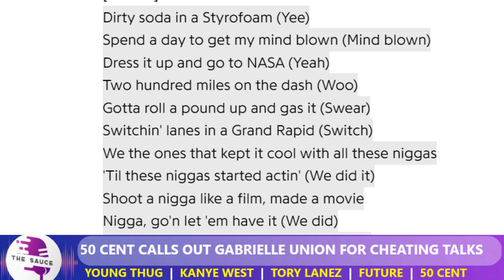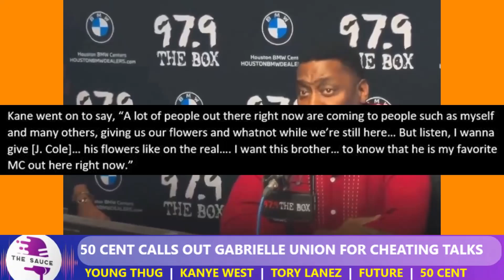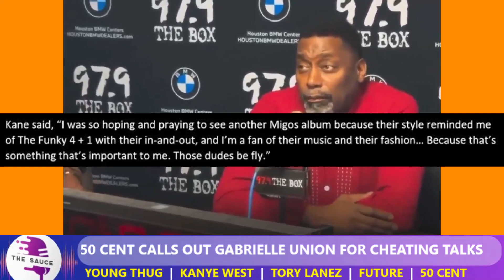Judge Punished Juror In Young Thug’s Tr!al After This… Latest From KanyeWest Left Industry Surprised